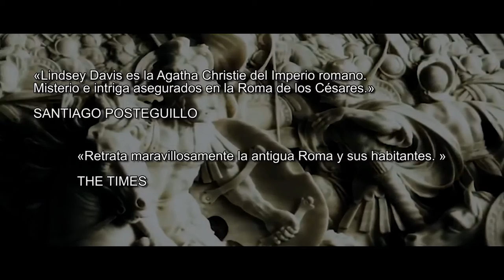Booktrailer MATER FAMILIAS de Lindsey Davis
Booktrailer de la nueva novela de Lindsey Davis, MATER FAMILIAS, una apasionante intriga histórica en la Antigua Roma.